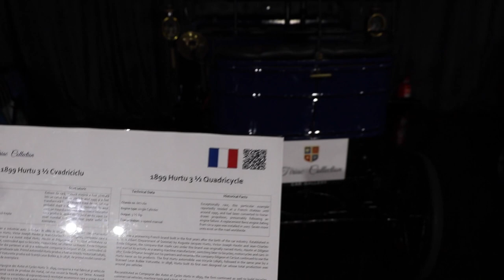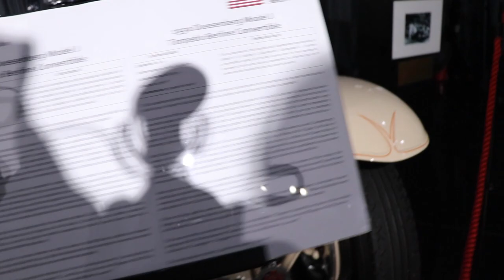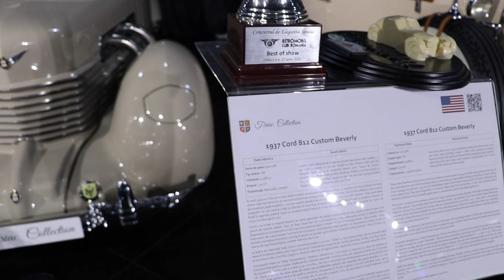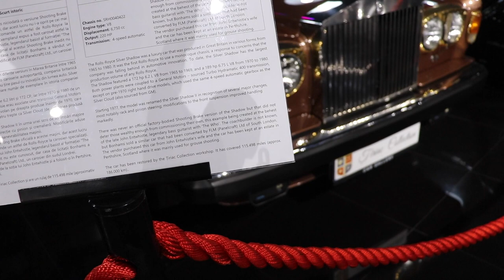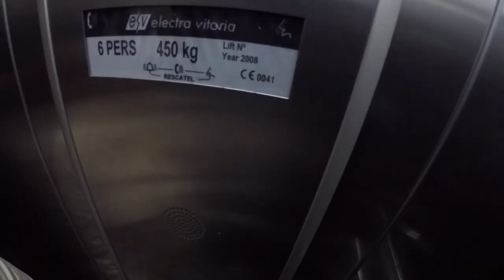Romanian car culture.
I traveled all the way to Romania to drive the Dacia and enjoying the great city of Buckarest.
Romania is a car crazy country. Allot of nice hige end cars and allot of intresting cars. The great car museum of Mr Țiriac in Bucharest is a must fore every car crazy person. And of course the home of the Dacia